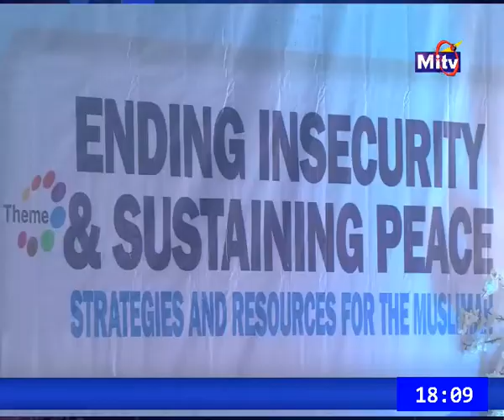mitv news on NASFAT